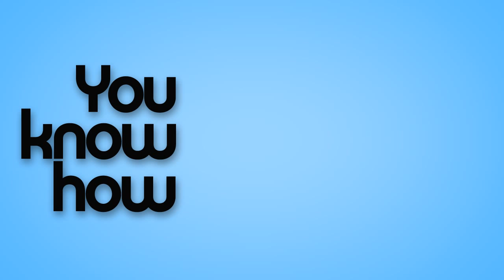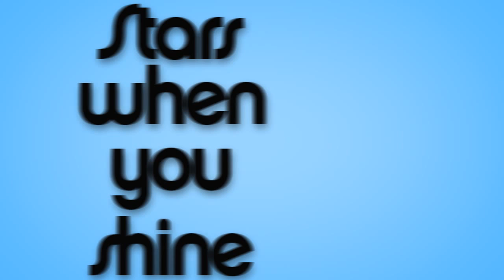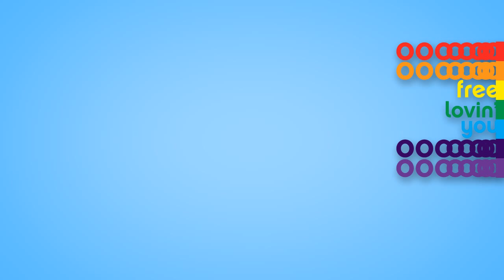Feeling good - muse Kinetic typography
This is a kinetic typography animation that i made for my college FMP, hope you like it.